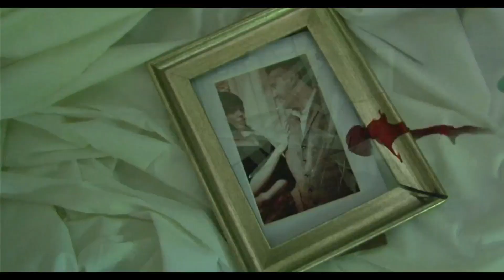Crimini Ossessivi Il Trailer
IL NUOVO FILM DELL'ASSOCIAZIONE ESSERE FELICI

SCENEGGIATURA E REGIA DI  MONICA PICCIAFUOCO

FOTOGRAFIA E RIPRESE A CURA DI LORENZO BALDINI

DOPPIAGGIO A CURA DI MARCO SCHIOPPA

MUSICHE A CURA DI MICHELE SPALLETTI

Il terzo fil della Triade "Dentro la Psiche"
Ambientato negli anni tra il 1944 e il 1946

Il Cast
Glovier   Marco Schioppa
Luigi      Lorenzo Baldini
Ispettore     Alessandro Arhens
Slamenti    Simone Angeletti
Laura        Erica Ravarotto
Miss Graziana       Monia Zampa
Maggiordomo      Luciano Brocani
Cameriera            Maria Giuliani
Vecchia signora     Letizia Bedini
Rachele Sebastianelli in Matilde
Valentina Fraticelli in Rita Beldimonte
Giorgia Crudele in Dorotea Venanzi
La vecchia signora Letizia Bedini
Miss Dolli      Annalisa Gagliano
Suor Michela       Daniela Mariani
Poliziotti  Vasco Belogi   Tiberio Fiori  Massimo Maselli
Infermiera per Laura      Maria Giuliani
Infermiera         Cristina Antonosante
Dottoressa      Daniela Mariani
Oppositori della congrega (Giorgio Nobili in Marco, Ferdinando Milo in Franco, Alessandro Farina in Nestore, Michael Rossi in Tobia, Daniele Petrioli in Dino, Alessandro Bravi, Marco Schioppa)
Bambina povera     Martina Orazi
Bambino con signora         Alessandro Orazi
Bambina con Matilde            Alison Picciafuoco
Capotreno            Quinto Morici
Comparsa             Ilenia Cellini
Dott. Milaghi               Paolo Codoni
Passante              Alessandro Bravi
Comparsa            Fabrizia Tonazzo

Si ringraziano:
Villa Lavagnino
Andrea Monachesi per la sua abitazione
Castello del Cassero di Camerata Picena
La Ciminiera Country House di Staffolo
Badia di San Vittore di Cingoli
Cantinella di Serrapetrona
Case Marcosanti Poggio Torriana
Convento della Santa Croce di Verrucchio

Si ringrazia il Comune di Serrapetrona
Si ringrazia il Comune di Camerata Picena

Si ringraziano
l'Accademia di Oplologia e Militaria
Il Club Auto Moto Storiche Ancona
Criluma per il Trenino Storico